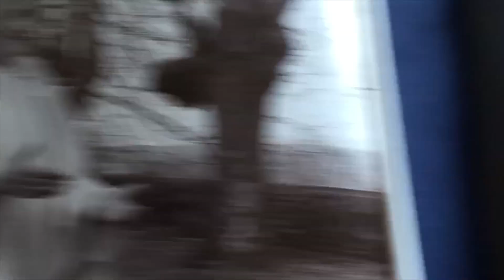Impuls von Weihbischof Ansgar Puff vom 12.05.2016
Der tägliche Impuls des Kölner Weihbischofs Ansgar Puff, der aus seinem Alltag berichtet und auf seine Radio-Sendung "Komplet" hinführt. Hier nimmt Ansgar eure Gebetsanliegen und Fürbitten entgegen